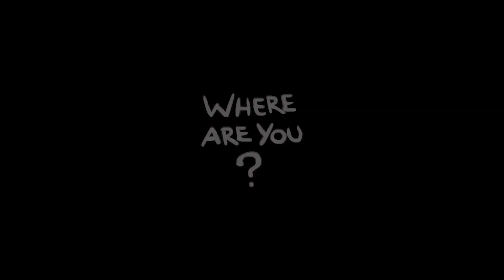I do not play Eve | TBOI:Repentance